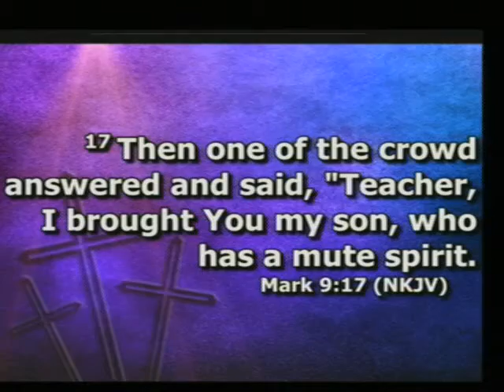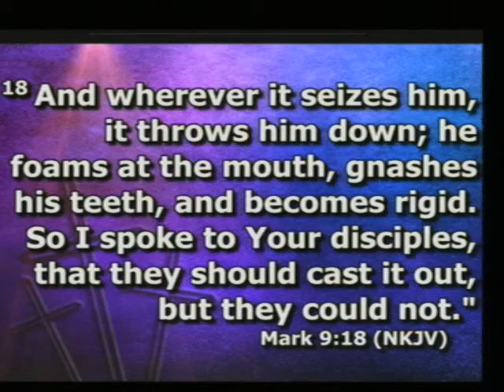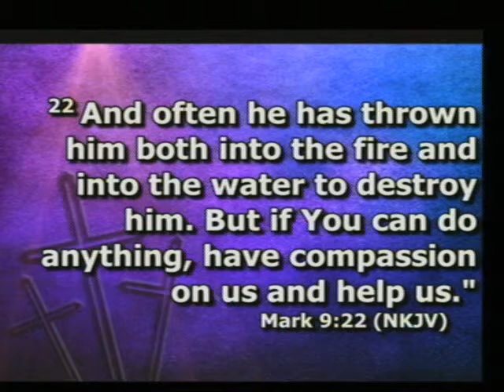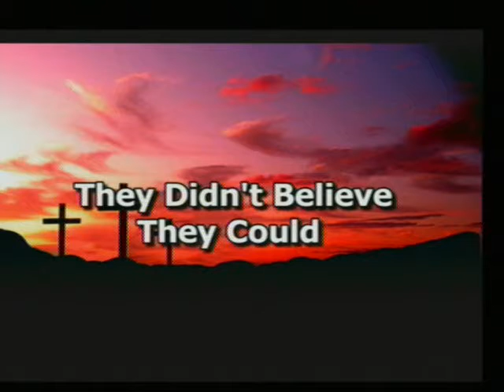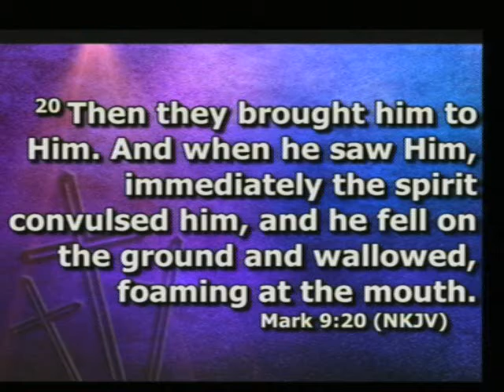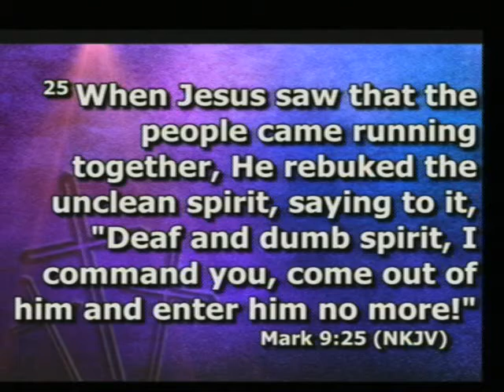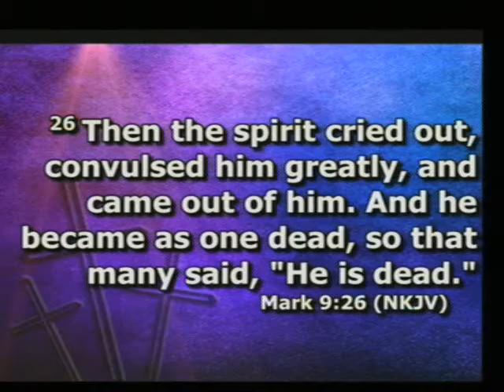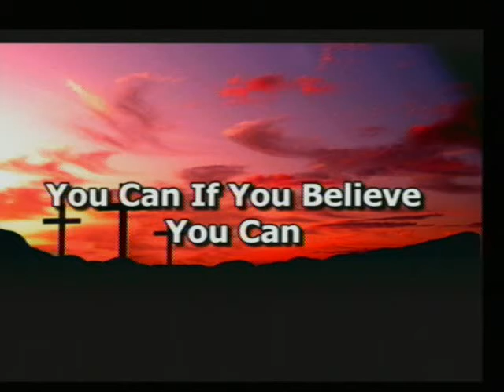02/09/2020 "The Faith to Succeed" Part 3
Dr. Arthur Porter Sr.
New Nation Church
2001 Jamaica St